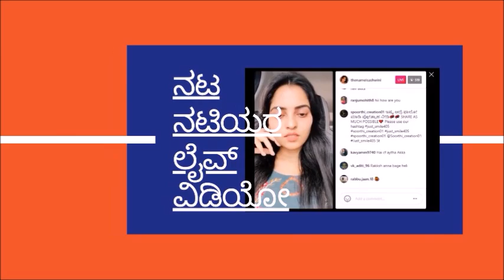Actor Yashwanth REAL Life Story; Kanyakumari fame Actor Winning Kannada, Telugu Audience Hearts !!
Actor Yashwanth REAL Life Story; Kanyakumari Serial fame Actor Winning Kannada, Telugu Audience Hearts !!